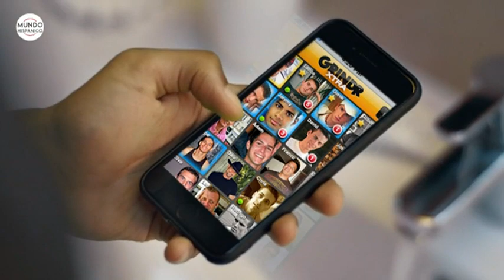Hombre utiliza ‘app’ de citas para robar y matar a hispano | Noticias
La policía de Houston, Texas acusó a un ex convicto de homicidio capital por la muerte de un hombre hispano que presuntamente fue contactado a través de una app de citas gay llamada Grindr, informó Click2Houston.

El sospechoso, Benjamin Davis, de 29 años de edad, había estado anteriormente dos años en prisión tras haber sido acusado de asfixiar a un familiar en 2018.

La policía indicó que el Davis abrió una cuenta en la app de citas gay Grindr para encontrar víctimas a las que pudiera robar.